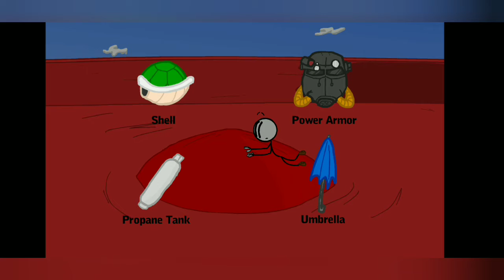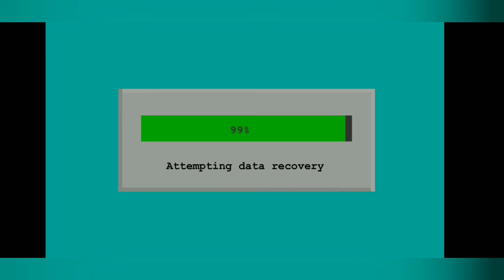Henry Stickmin|Infiltrating The Airship (ITA) Original Mobile Part 3 Gameplay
You Can Request Some Game To Play With

Segmen Menu:

0:00 Intro
0:10 Loading
0:23 Game Menu
1:04 CutScene 1
1:58 Choice 1
5:41 CutScene 2
6:17 Choice 2
6:51 CutScene 3
7:33 Choice 3
8:46 Ending
10:06 Outro